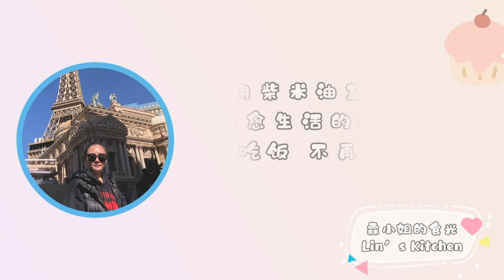布朗尼蛋糕 I 美式經典巧克力焦糖布朗尼蛋糕 I Classic Brownie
8寸方形烤盤（20 x 20cm)

黑巧克力 200克
無鹽黃油 150克
雞蛋 3個
細砂糖 90克
黑糖 60克
海鹽 3克
核桃仁 70克

🌟175˚C/350˚F 中層烤25-30分鐘
🌟不同烤箱的受熱和溫度都有差異，請根據自家烤箱做略微調整

❤️感謝您的觀看，如果您覺得我的視頻對您有所幫助，麻煩點贊👍收藏

Today I'd like to share how to make classic caramel brownie

💡You can turn on subtitles by clicking the CC icon at the bottom of the video
    You can also adjust caption settings by clicking the gear icon

➡️Ingredients: 8 inch square baking pan (20 x 20cm)

Egg 3
Sea salt 3g
Walnuts 70g

🌟Bake at 175˚C/350˚F for 25-30 minutes on the middle rack
🌟The oven temperature swings vary by model and each individual unit can be different, so please adjust slightly